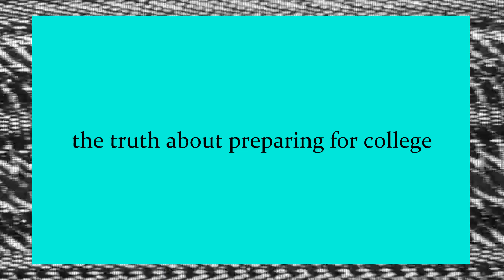Preparing For Pepperdine University (Ft. LifeWithRemi)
That piece of hair omllll it's driving me insane. Anyway, check out Remi's pt. 2 video

We both go to Pepperdine University here in Malibu, and want to give y'all some advice and share our experiences of how to prepare for college after submitting applications. She's going to do pt. 2, on what we've learned so far in our freshman year.